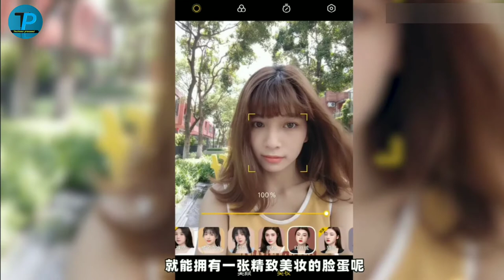Oppo Reno 6 pro plus 5G Camera test || OPPO Reno 6 Pro plus camera full review🔥🔥🔥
new keywords :-

reno 6 pro plus
oppo reno 6 pro plus spaces
reno 6 pro release date
reno 6 pro plus official video
oppo reno6 review
oppo reno 6 pro vs
oppo reno 6 pro plus launch date in india
oppo reno 6 pro plus unboxing india
oppo reno 6 pro plus camera review
oppo reno 6 pro plus camera
Reno 6 Pro camera
reno 6 pro plus vs reno 6 pro camera compare